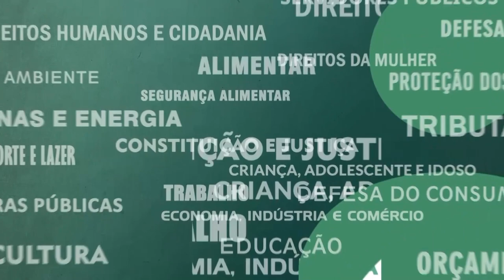Resumo Comissões - Com. Orçamento - Emendas parlamentares